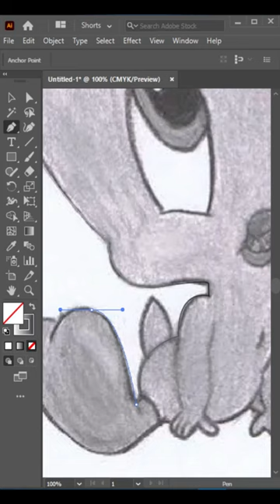Twitty ArtWork Paper To Digital Illustration Work 🥰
Thanks.